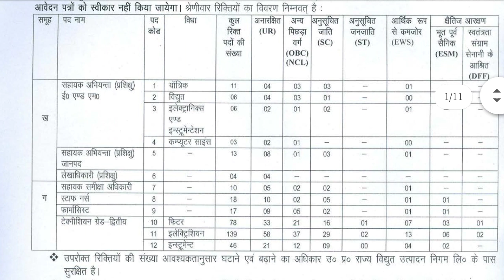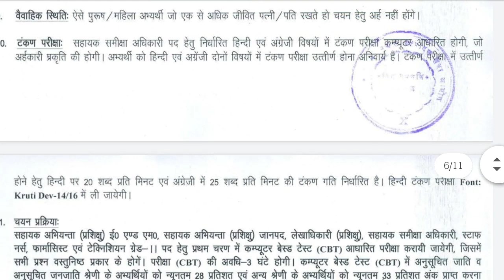UP ,Staff nurse vacancy 2020